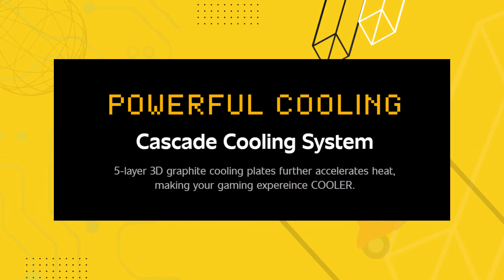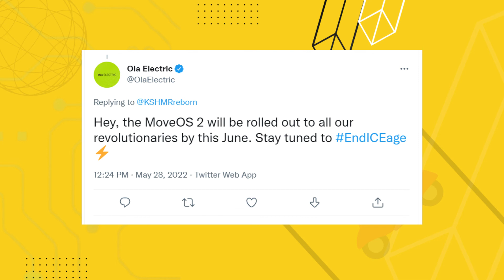Ola Electric Scooter Move OS 2 | iQOO Neo 6 | Google Pixel Fold | Ather Energy Fire | Namaste Techy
🙏🏻 Namaste from Namaste Techy

From today i am starting to make videos regarding Tech News..
I will update you one/two times in a week..

Screen Guard (I am using matte and it is good enough)
Amazing Helmet Lights
Scratch Guard

boAt Airdopes 281 I am using Now
My Gorilla Tripod
Samsung 860 EVO 500GB SSD STORAGE WHICH MADE MY LAPTOP SUPER FAST

Hi...
I am Rohit also the owner of Ola Electric Scooter S1.
I make videos on tips and tricks, tech news updates and technical things.